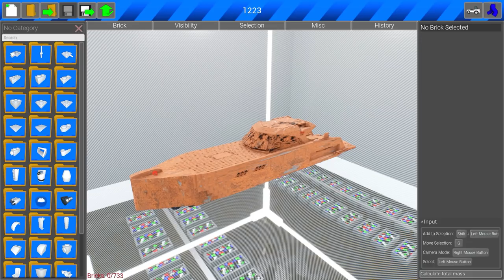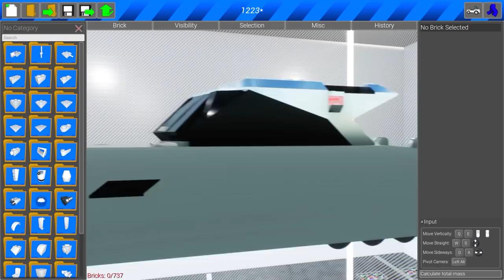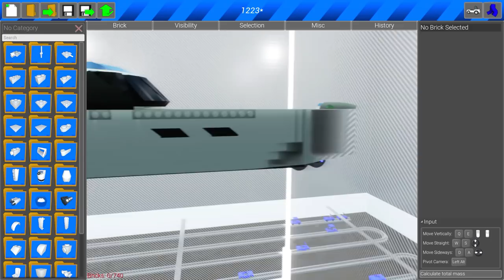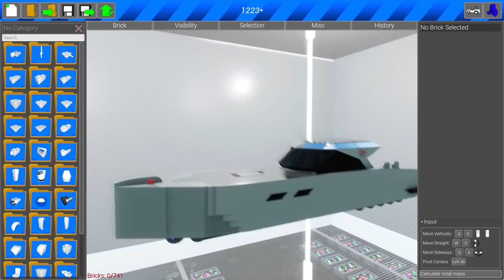НАШЛИ РАЗБИТУЮ ЯХТУ ОЛИГАРХА ЗА 200.000.000 РУБЛЕЙ! ДЕЛАЕМ ЛЕГО РЕМОНТ В БРИК РИГС! (Brick rigs)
Играем в Brick rigs! Реальная лего жизнь в brick rigs продолжается! Сегодня наши автомеханики столкнутся с новой задачей - найти и починить яхту! Смогут ли они это сделать? Делаем лего ремонт в брик ригс!